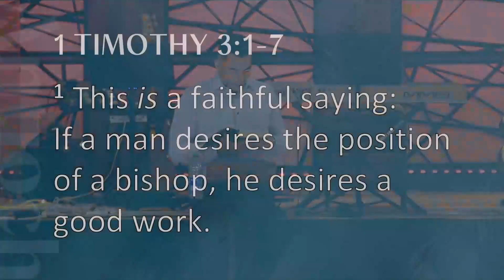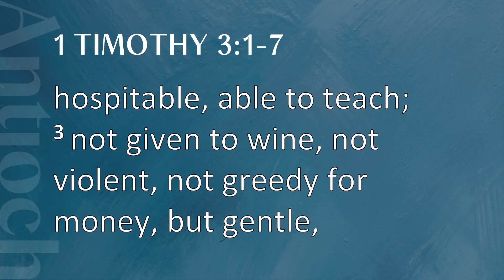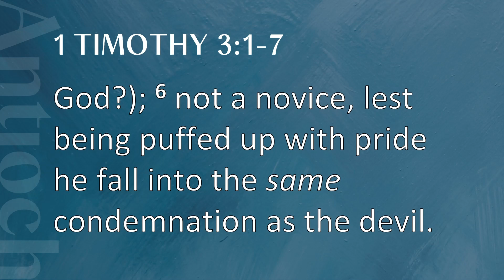The Lifestyle of Leadership: Pastors | Pastor Herb Hartso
To find out more about Antioch Bible Church and Pastor Herb, to find out more.

Take Action + Get Involved!
→ Interested in joining a life group? Check out the many groups who meet and sign up to join on our website!